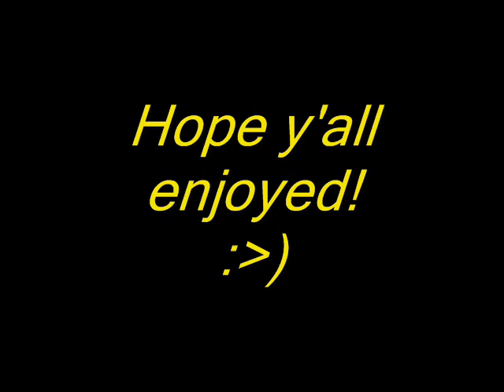Blackeyed Susan - Satisfaction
Dean davidson,ex front man for Britny Fox,on vocals with the band "Blackeyed Susan".